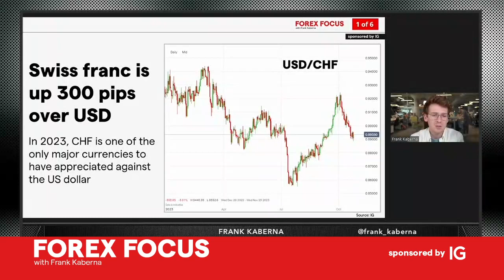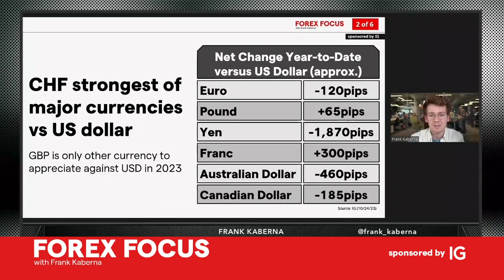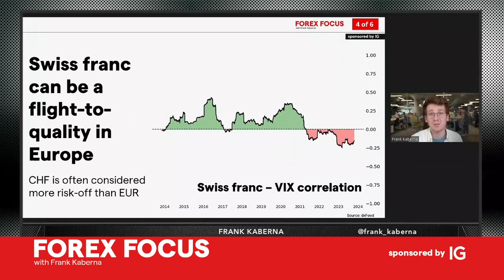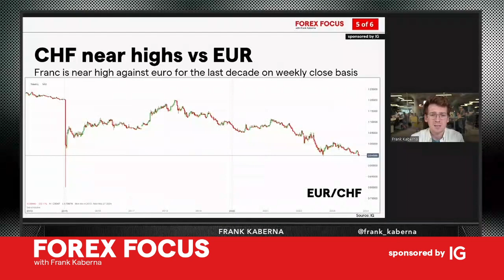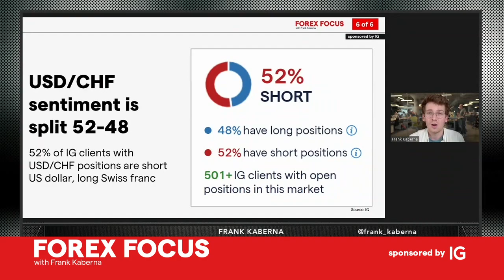Is the Swiss franc the strongest currency?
Resilient against US dollar and hitting new highs against the euro, find out why Swiss franc is making the case for 2023's strongest currency.

Intro: (0:00)
CHF is outperforming USD this year: (0:35)
How are currencies performing compared to USD: (1:26)
USD/CHF closer to historical lows: (2:21)
Swiss franc as a risk-off asset: (3:10)
CHF near highs vs EUR: (3:50)
Traders still split on direction: (4:48)

Get fast and flexible access to more than 80 forex markets through IG’s intuitive proprietary platform and mobile app. Enjoy zero commission when you trade spot forex with us – our only charge is the bid-offer spread, which can be as low as 0.8 pips on major pairs such as EUR/USD.